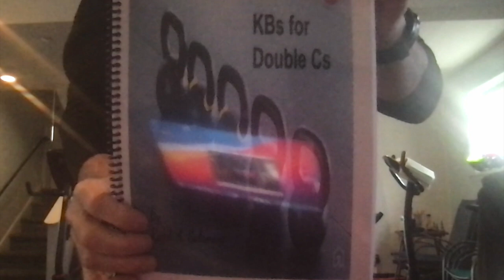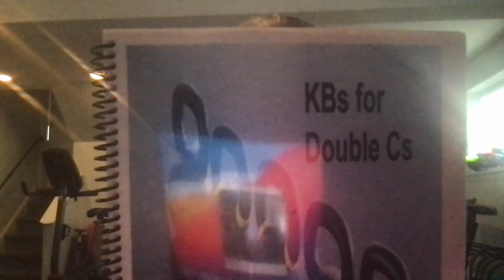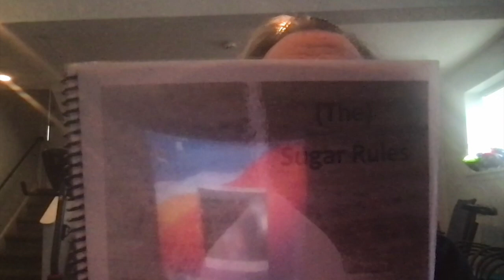KB'S FOR DOUBLE C'S!!!!